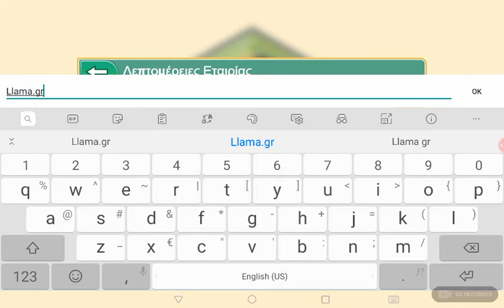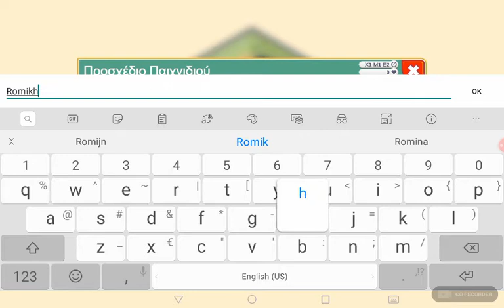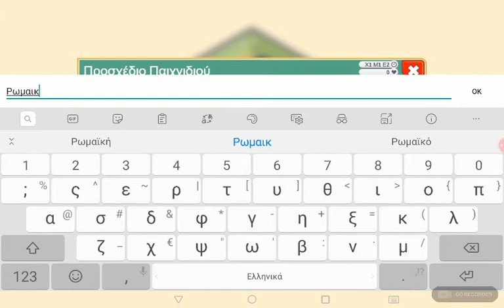Game dav tycoon/Τα πήγα χαλια